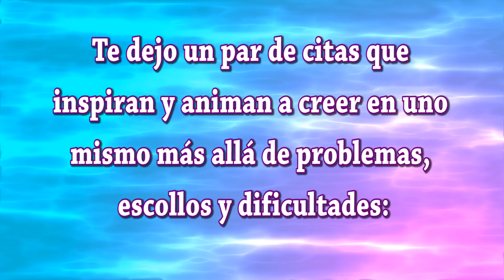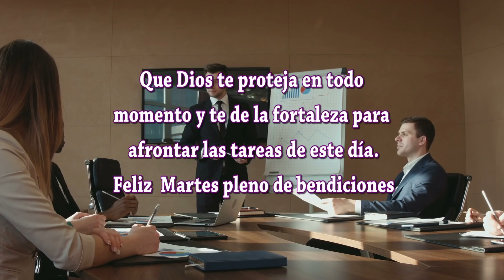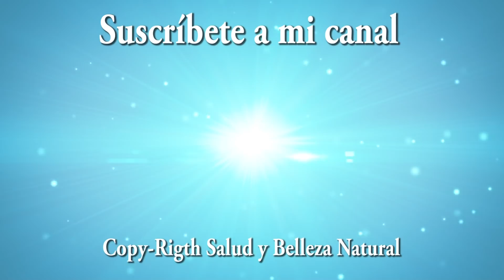Feliz Martes, pleno de bendiciones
Buenos días amigos amigas; hemos creado este vídeo especialmente para ti bajo el título de Feliz Martes, pleno de Bendiciones te deseamos todo lo mejor en este Día. Sabes que las palabras tienen mucha fuerza; si lees estos mensajes con sentimientos positivos y dando gracias Dios por las bendiciones que te da, se hará en ti y en tus seres queridos una gran luz que os protegerá de todo mal. Dios está siempre con nosotros y desea que seamos felices.